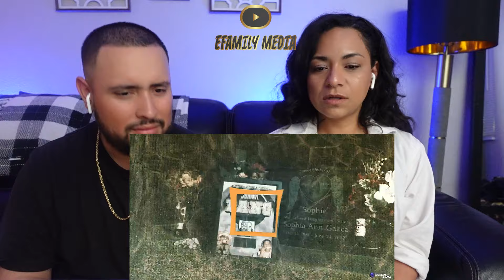That Mexican OT - Mucho Gracias (eFamily Reaction!)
$efamilymedia